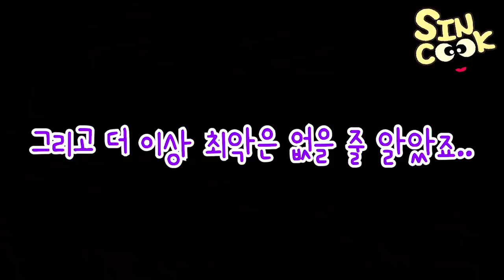아따맘마 달고나 일본식 달고나 만들기 도전!! 등딱 스매싱 각... (부들부들) mukbang SINCOOK-신쿡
진짜 이게 쉬운게 아니더라구요... 저처럼 하면 실패만 하네요... 연습해서 성공하는 법을 보여드리고싶었는데 40번은 넘게 해봐도 계속 실패네요 ㅠㅡㅠ 성공하신분 계시면 노하우좀 알려주세요!!

(이 영상은 광고가 포함 되어 있지 않습니다)기본설정입니다